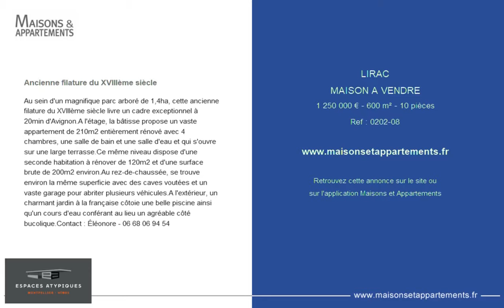LIRAC - MAISON A VENDRE - 1 250 000 € - 600 m² - 10 pièces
Référence : 0202-08

Ancienne filature du XVIIIème siècle
Au sein d'un magnifique parc arboré de 1,4ha, cette ancienne filature du XVIIIème siècle livre un cadre exceptionnel à 20min d'Avignon.A l'étage, la bâtisse propose un vaste appartement de 210m2 entièrement rénové avec 4 chambres, une salle de bain et une salle d'eau et qui s'ouvre sur une large terrasse.Ce même niveau dispose d'une seconde habitation à rénover de 120m2 et d'une surface brute de 200m2 environ.Au rez-de-chaussée, se trouve environ la même superficie avec des caves voutées et un vaste garage pour abriter plusieurs véhicules.A l'extérieur, un charmant jardin à la française côtoie une belle piscine ainsi qu'un cours d'eau conférant au lieu un agréable côté bucolique.Contact : Éléonore - 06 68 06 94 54